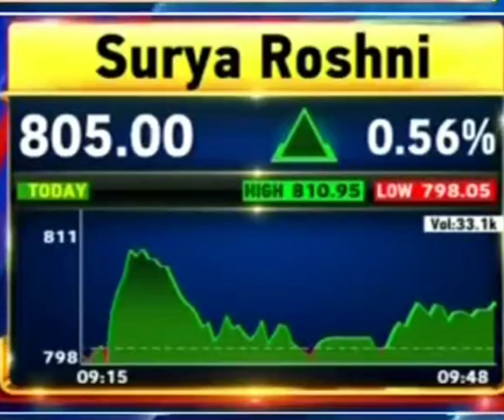Surya Roshni lastest News | Surya Roshni share analysis